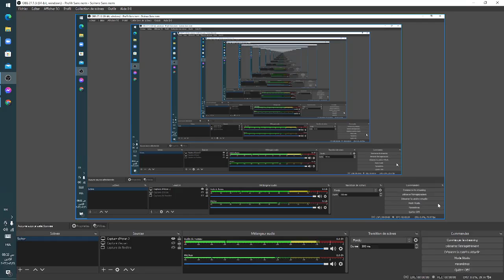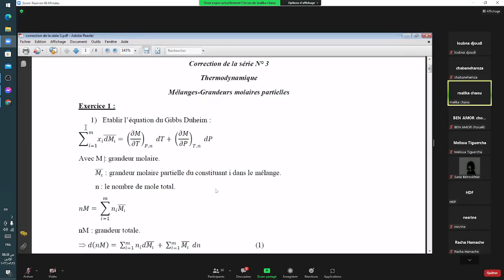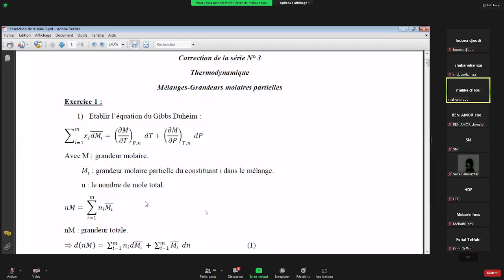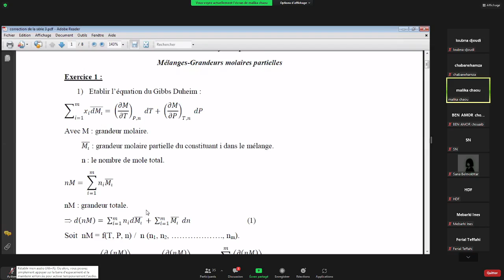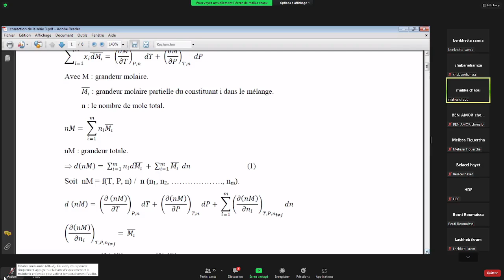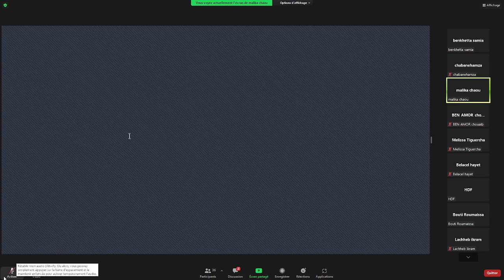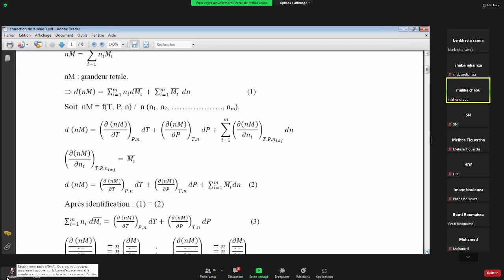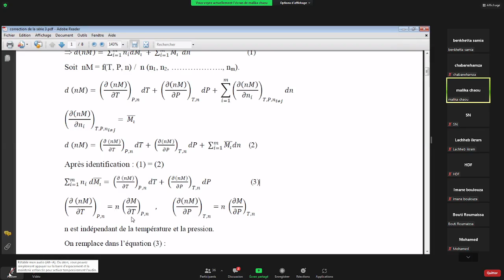TD thermodynamique - série3 exo1 partie1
USTHB